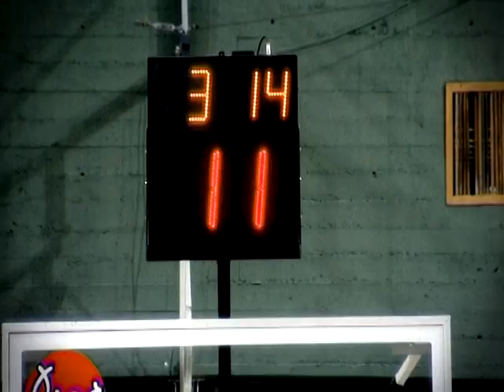Hapoel Jeruslaem part2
More info and videos on Goodeyestudio.com
This video was produced by Creative House for an event for Hapoel Jeruslaem Basketball team